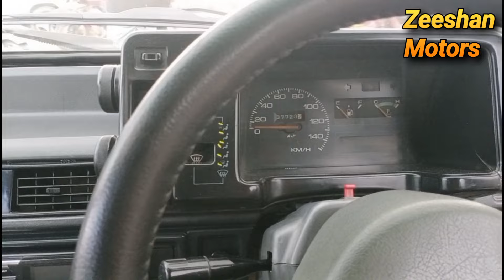2002 model suzuki mehran review | car review | zeeshan motors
suzuki mehran car review.